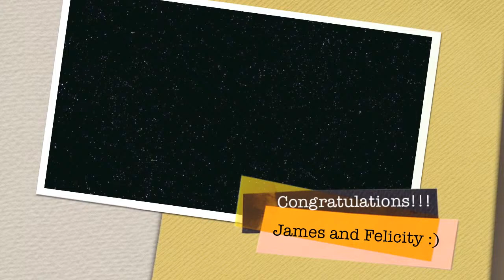The Marriage of James and Felicity Main